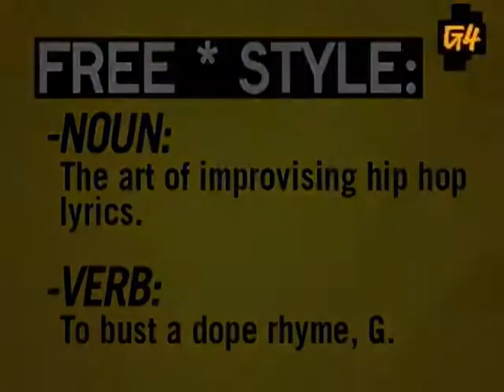Freestyle #42 - Insane Poetry - W/ Interview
This episode featured Insane Poetry.